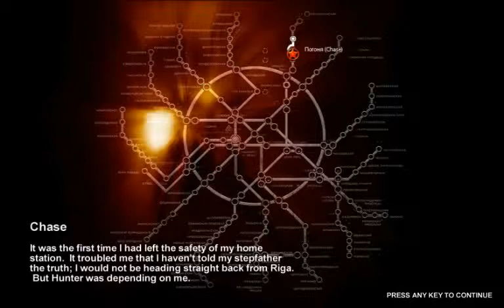Metro2033 - 2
Welcome Programs, to a Lets Play of Metro 2033!